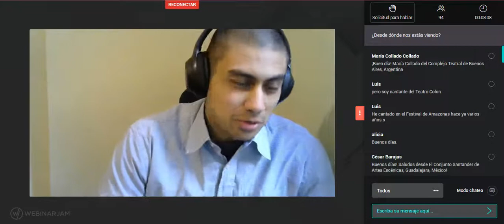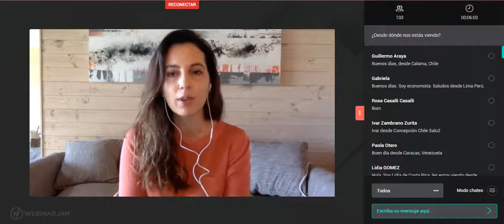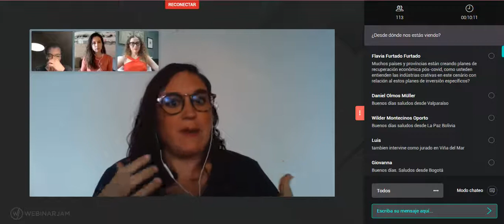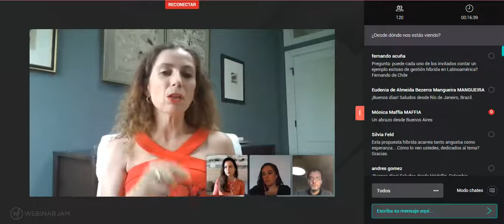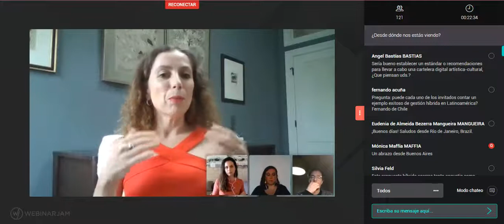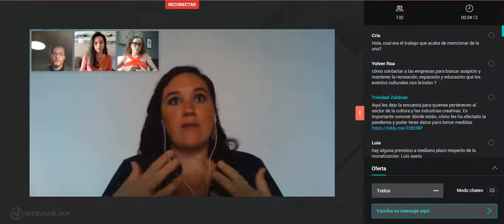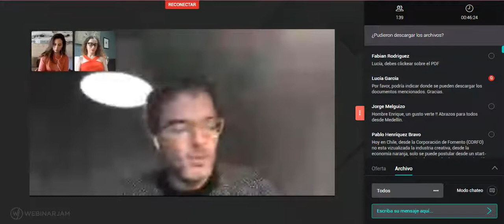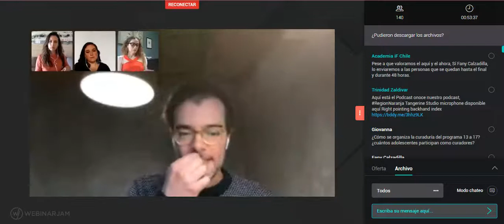OLA Lab: "Modelos híbridos de gestion en industrias creativas"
En esta oportunidad Trinidad Zaldívar, Jefa Unidad de Creatividad y Cultura del Banco Interamericano del Desarrollo; María García Holley, Directora de Artes del British Council de México; y Enrique Avogadro, Ministro de Cultura del Gobierno de la Ciudad de Buenos Aires se reúnen en torno al diseño y la aplicación de modelos híbridos de gestión. Modelos que reflejan la combinación de lo análogo y lo digital, tanto en su monetización como en la capitalización de las nuevas audiencias digitales.

Organiza: Ópera Latinoamérica e iF Chile.

Realizada el 23 de julio de 2020.